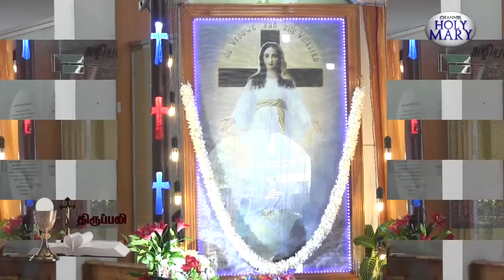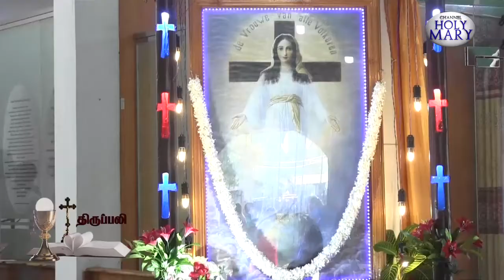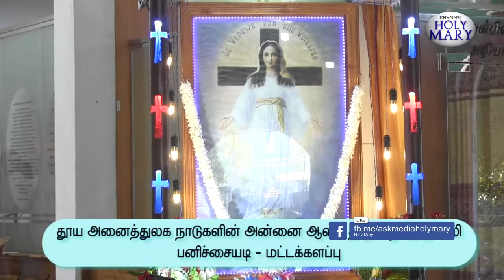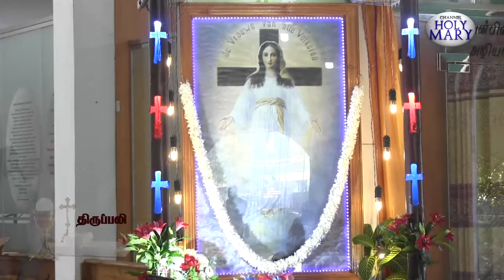திருவிழா திருப்பலி பனிச்சையடி மட்டக்களப்பு | 23.11.2021